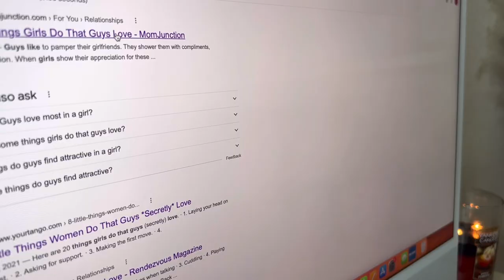Doing things “that guys secretly love” to see my husband reaction